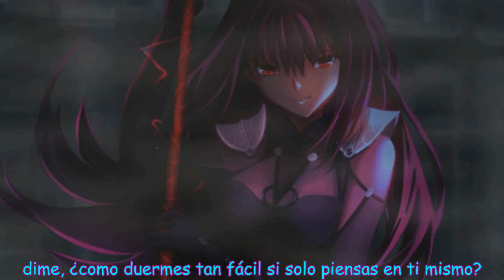Wolf in sheep's clothing sub Español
:3 espero que les guste